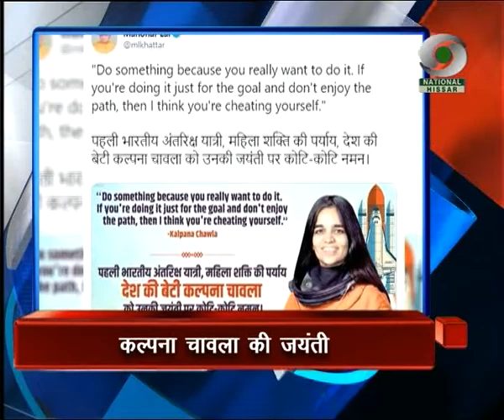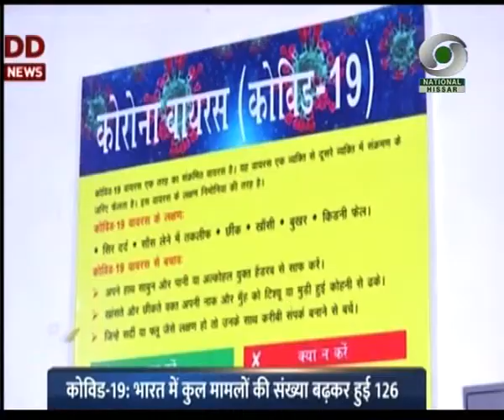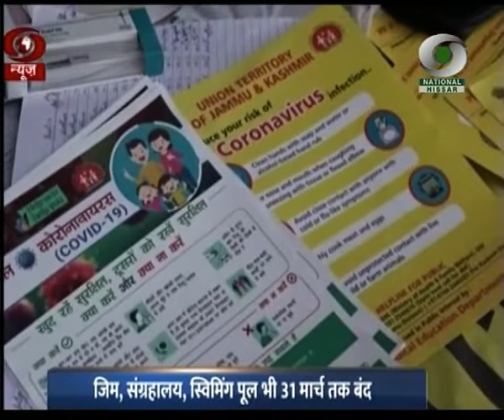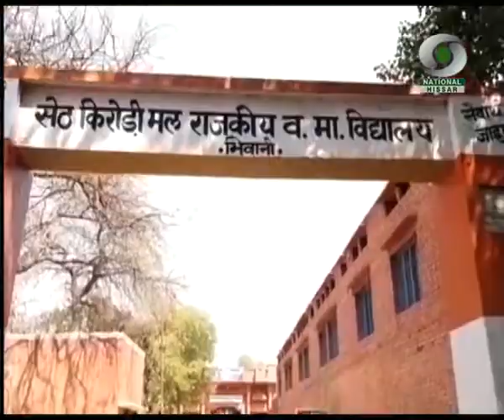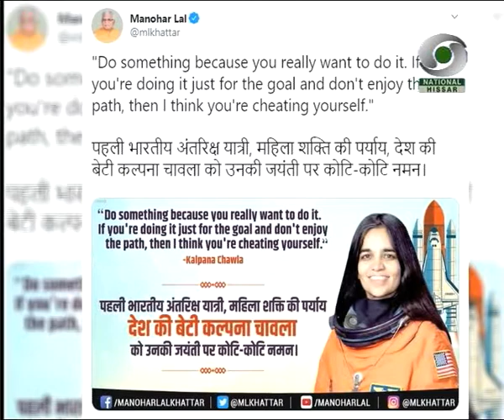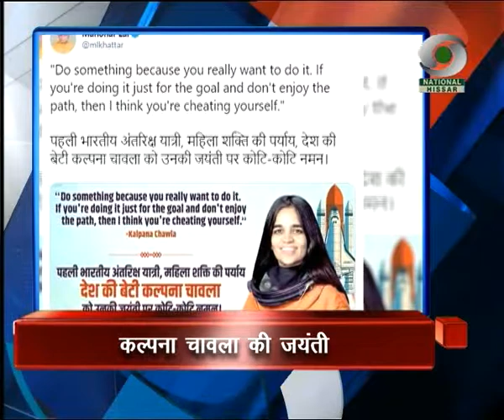प्रादेशिक समाचार हरियाणा 17.03.2020